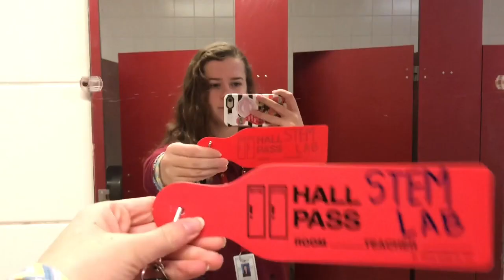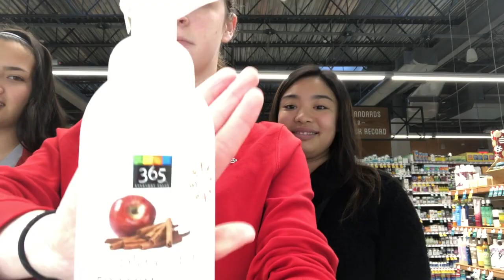three meets in one week